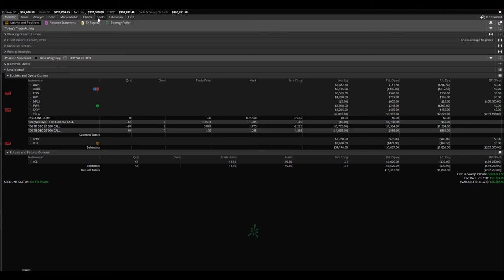Tesla High Options Premium | TSLA Naked Call Options | Implied Volatility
We a lot of Tesla high options premium for next week. TSLA has been one of our regular stocks that we sell naked call options on. TSLA naked options can be very risky but the premium is really high and so that means implied volatility is high. TSLA naked call options are highly in play for next week!